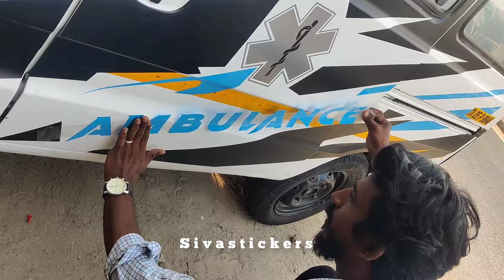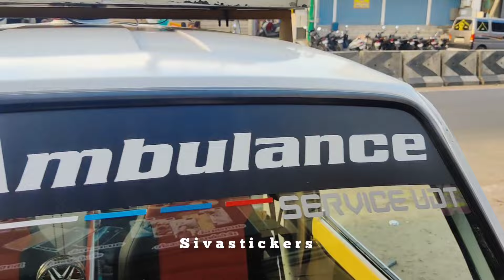ambulance body sticker modified